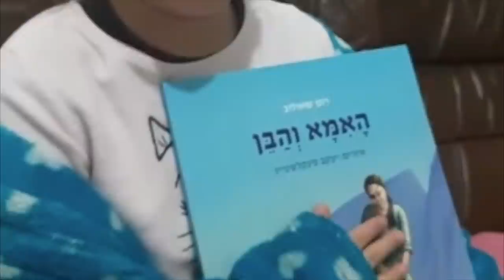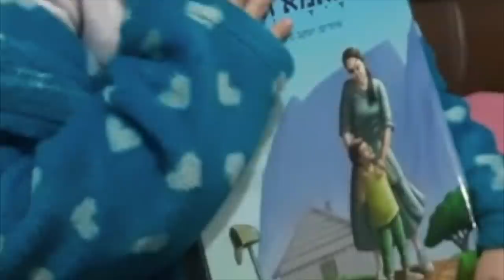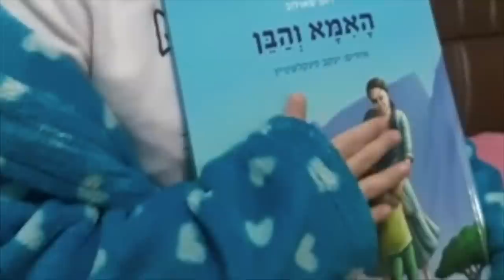הרב רונן שאולוב | הורים זורקים ילדים , ילדים זורקים הורים | תל אביב 28-2-2022